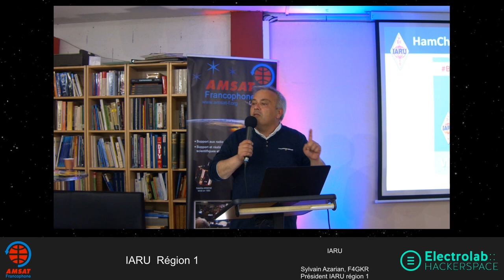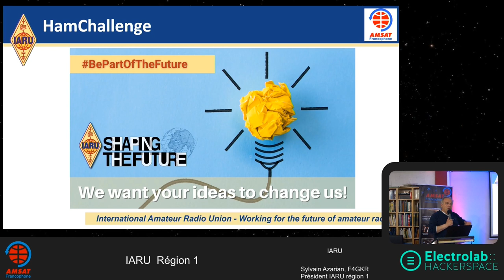Concours HAMChallenge : Proposez votre idée et l'IARU R1 finance le projet radioamateur gagnant !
L'IARU R1 lance le concours HAMChallenge qui récompensera les 3 meilleures idées et financera le projet gagnant, qui doit favoriser le développement du nombre de radioamateurs.

Date limite pour proposer votre idée : 31 mai 2022.